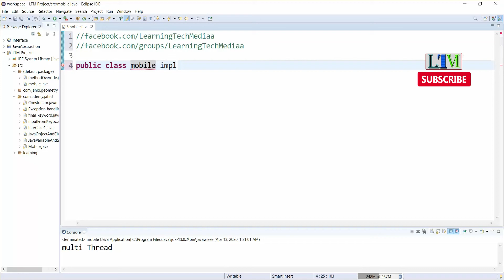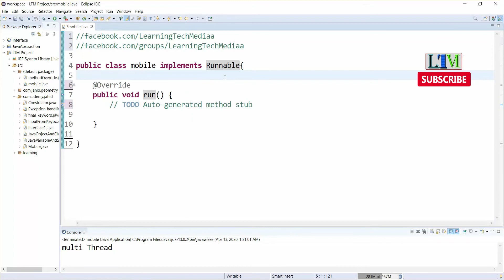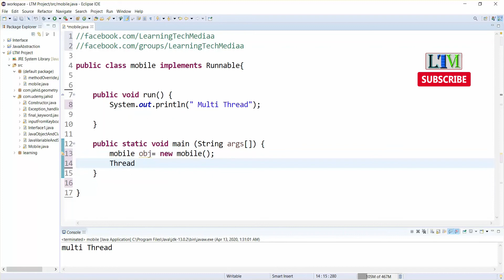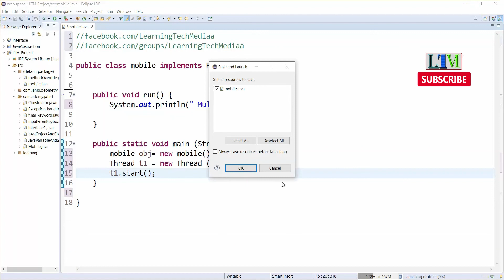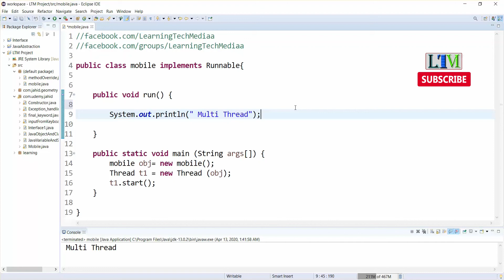19. Multi Threading | JAVA Programming বাংলা টিউটোরিয়াল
In this tutorial , explained about Multi threading process in JAVA.

This Video describes the relation and difference of Java variable & scope with clear concept.

java,
java multi threading,
multithreading in java,
java threads,
java tutorial,
java programming,
threading,
java multithreading example,
java multithreading tutorial,
java multiple threads,
java thread,
multi-threading,
java multiple threads tutorial,
java multithreading tutorial for beginners,
thread,
java multithreading in depth,
java multithreading example projects,
creating multiple threads in java,
java multithreading programming exercises,
java bangla,
java bangla tutorial,
java bangla video,
thread in java bangla,
java tutorials in bangla,
learning tech media